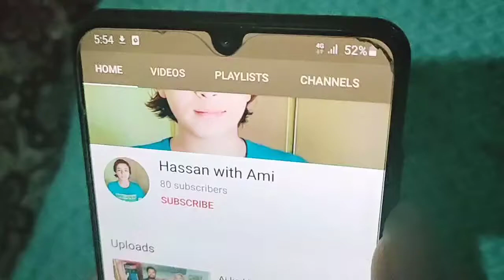آئیں آج حسان آپ کو ایسی چیز دیکھانے جا رہا جن کا بہت سے لوگوں کو نہیں پتا دیکھتے ہیں وہ کیا ہے؟؟ 🤔🤔